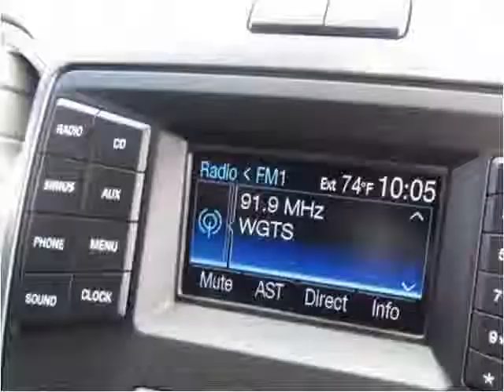2013 Ford F-150 Used Cars Manassas VA